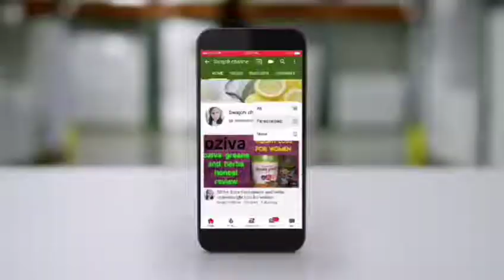Paratha | Soft Layered Paratha | Laccha Paratha | Homemade Parotta Recipe | swajoh channel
Ingredients:
oil